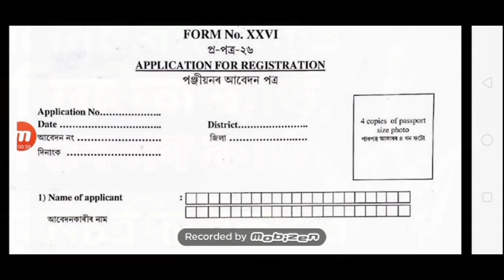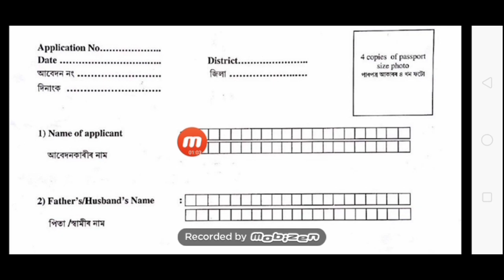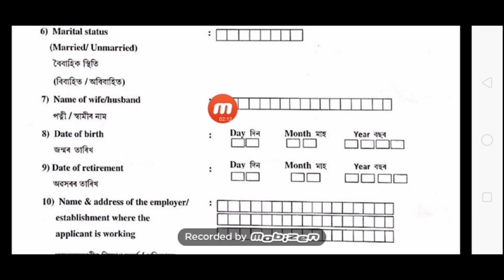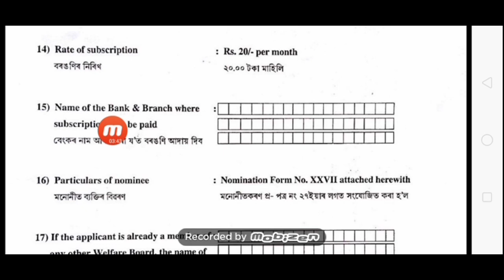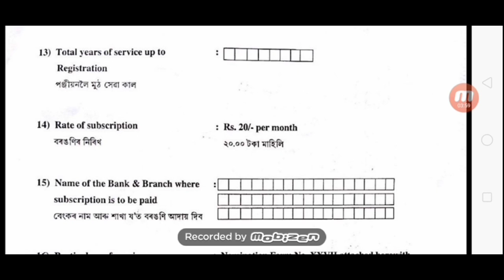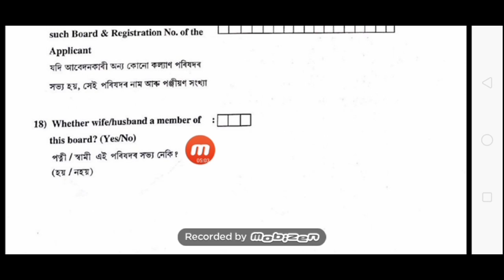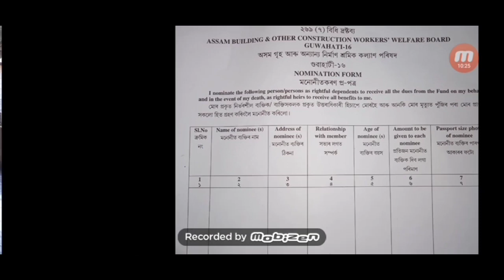labour card new update ৷৷ assam labour card form ৷ assam labour card apply ৷ labour card apply assam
Labour card form fillup process in 2020 . Labour card holder get second installment .how to fill labour card form in assam.assam labour card form fillup complete process .assam labour card form